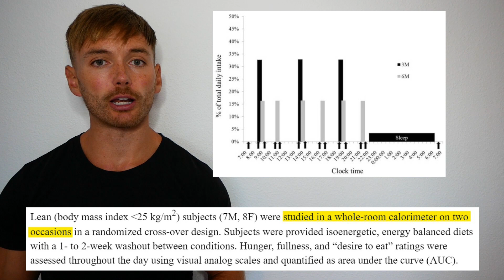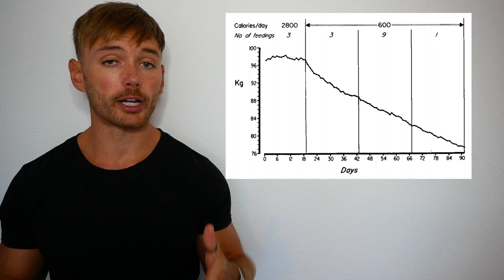Meal Frequency Fat Loss Myth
It is commonly believed that meal frequency is an important variable for losing fat.

At one end of the spectrum, you must eat regularly to "stoke the metabolic furnace". Smaller, more frequent meals are supposedly the key to raising your metabolism.

On the other end of the spectrum, intermittent fasting or OMAD (one meal a day) diets appear to be increasingly popular.

What does the research actually say about meal frequency?

Do smaller more frequent meals raise your metabolism?

Is the key to losing body fat faster, to reduce your meal frequency?

Let's discuss.

References:
- A high eating frequency is associated with an overall healthy lifestyle in middle-aged men and women and reduced likelihood of general and central obesity in men
- Association between Eating Patterns and Obesity in a Free-living US Adult Population
- Effects of Increased Meal Frequency on Fat Oxidation and Perceived Hunger
- Effects of Meal Frequency on Metabolic Profiles and Substrate Partitioning in Lean Healthy Males
- Weight Loss and Frequency of Feeding
- Meal Frequency and Weight Reduction of Young Women
- Effects of meal frequency on weight loss and body composition: a meta-analysis
- Impact of Meal Frequency on Anthropometric Outcomes: A Systematic Review and Network Meta-Analysis of Randomized Controlled Trials